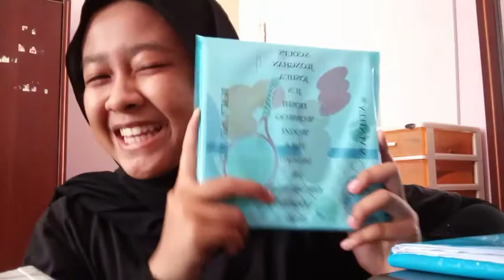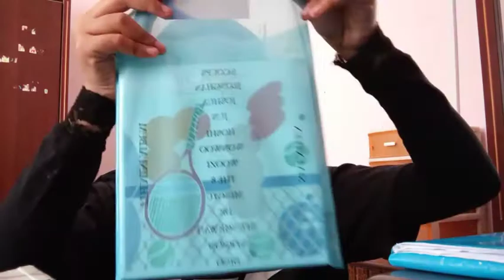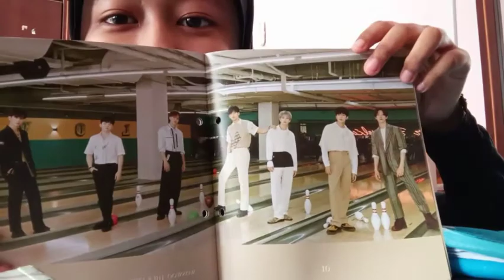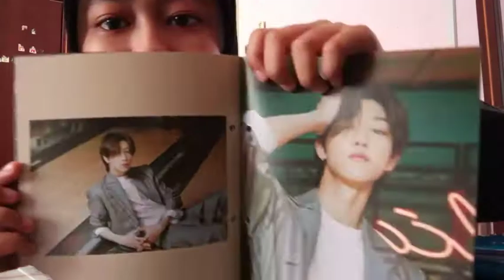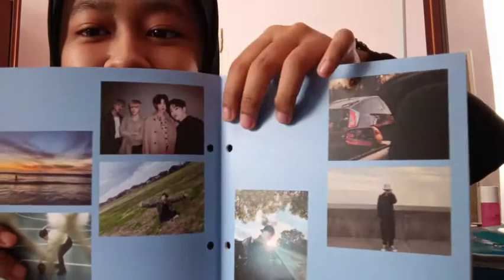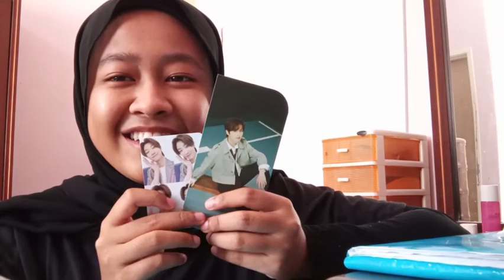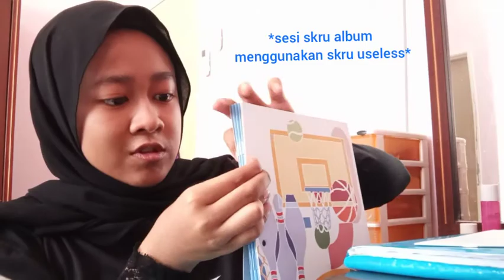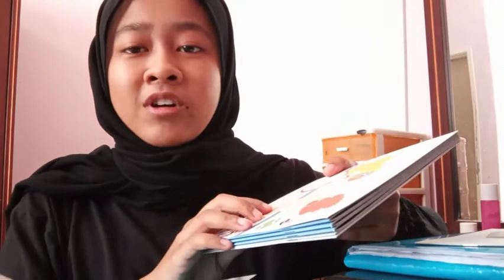Unboxing Seventeen 7th Mini Album : Heng Garae NET VER. [Malay Unboxing]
Sorry this time I'm using my native language